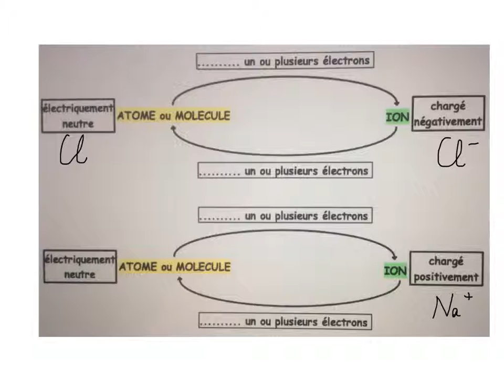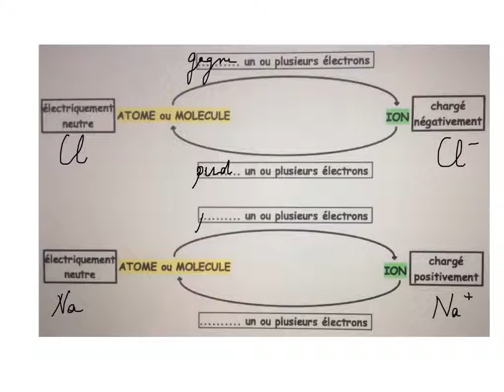Bilan atome ion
Réalisé avec Explain Everything
Vidéo destinée à des élèves de 3ème